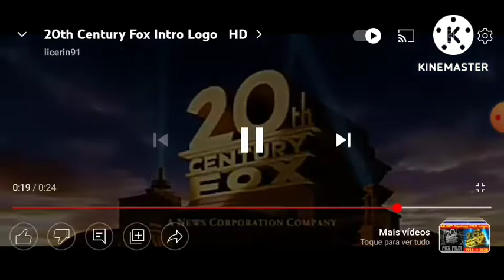ARC WENT HIT DHX HIT FIS FOX